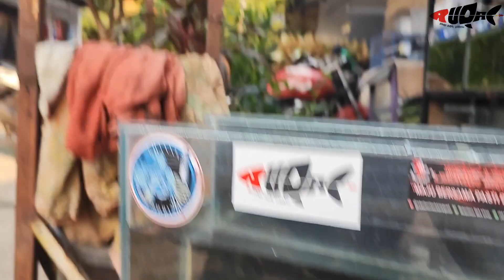Cara Ganti Air Progress Channa Maru Di Galon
channa

Hallo Freennn..
Cara Ganti Air sangat mudah freenn

Pakan setiap Hari tanpa puasa 👍
langsung order Di Link Dibawah Freennnn

Shopee
Maggot Black booster

-Shopee
Pelet Black Booster

Gak Channa. Gak Belagu.

Shopee ; Randyrudal_hobbyku
Tokopedia ; Randyrudal_hobbyku
map; Randyrudal hobbyku